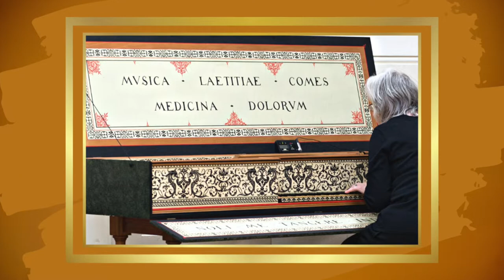Renaissance Music: The Fall of the Leaf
Renaissance music: The Fall of the Leaf, from the Fitzwilliam Virginal Book.
Virginal: Helga Hill OAM

The Early Music Consort of Melbourne are members of the Courtly Arts Performers of Victoria.
Prove Del Consort Performers from the Early Music Consort of Melbourne include:
Michael Noble, Roger Palmer, Matthew Roberts (Reeds, Recorders, Bells)
Trevor Trotter (Reeds, Recorder, Lute/Oud, Hurdy-gurdy, Bells)
Helga Hill (Virginal, Gamba, Zas/Psaltery, Bells)

Images included for atmosphere in this video depict scenes from Montacute House, Somerset, UK